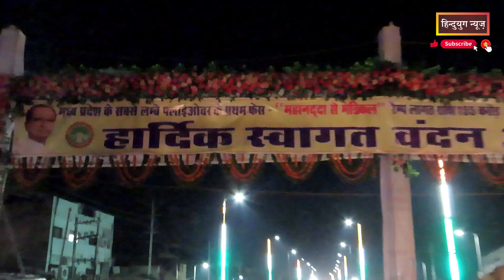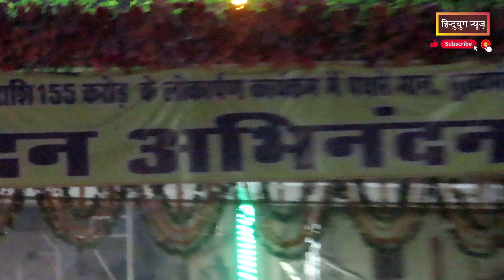Largest Ring flyover Inaugurated : Jabalpur flyover inaugurated by cm shivraj singh-Hinduyug News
Jabalpur (Madhya Pradesh): Chief Minister Shivraj Singh Chouhan inaugurated a segment of the state's largest flyover today in Jabalpur. The inauguration ceremony of the completed section of the flyover will be held in the Western Assembly constituency.
Introduction of Hinduyug News
we provide knowledge about ved , puran and hindu granthas to know about hindutva.The Hinduyug Religious Directory of India to make your Santan yatra and Teerth easy.The main objective of Hinduyug News Channel is provide information about All temple and Vedic religions.

Objective of our Channel
The main objective of the Hinduyug News channel is that we will tell you in detail about the different different types of practices from the Santana Vedic period and the positive and negative effects related to them. We will not encourage you about superstitions of any kind.  We will only and only provide you information so that you can understand the practices that are going on and what is positive and what is negative.